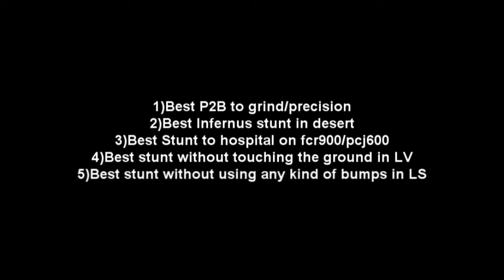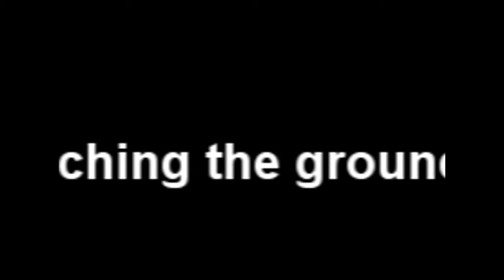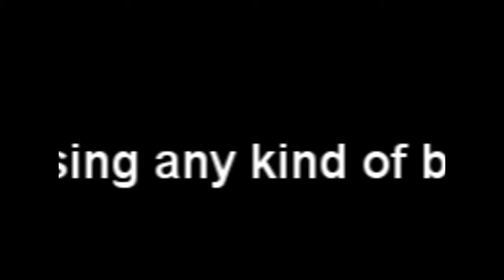Russian Stunt Battle $port Entry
5 objectives
1)Best P2B to grind/precision
2)Best Infernus stunt in desert
3)Best Stunt to hospital on fcr900/pcj600
4)Best stunt without touching the ground in LV
5)Best stunt without using any kind of bumps in LS